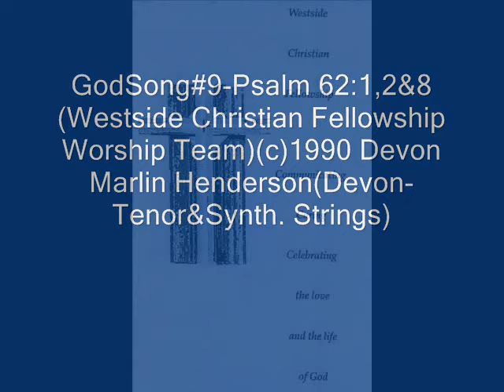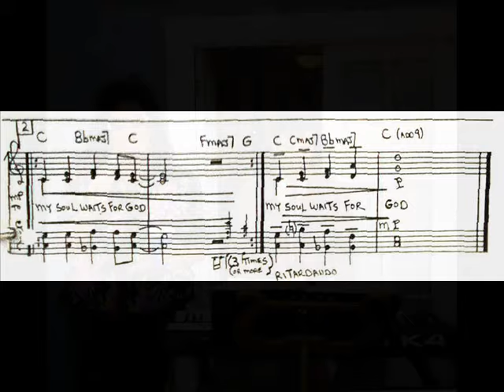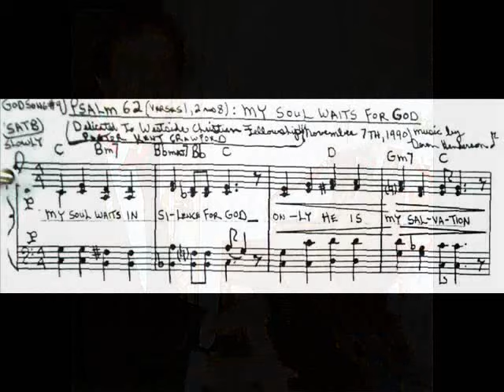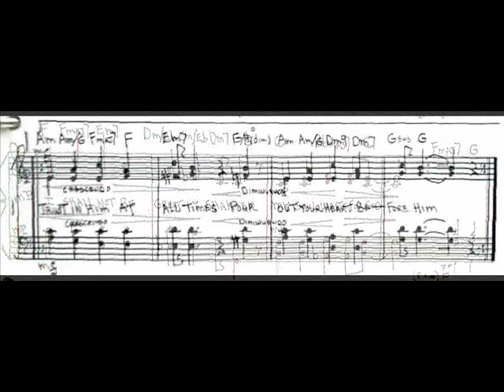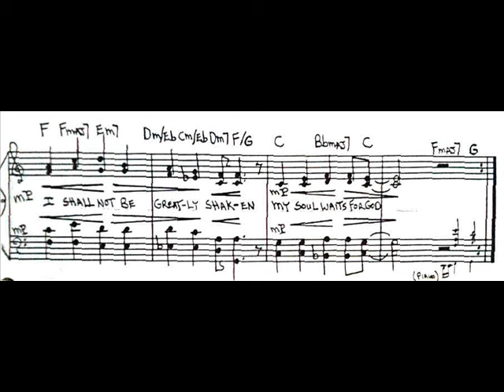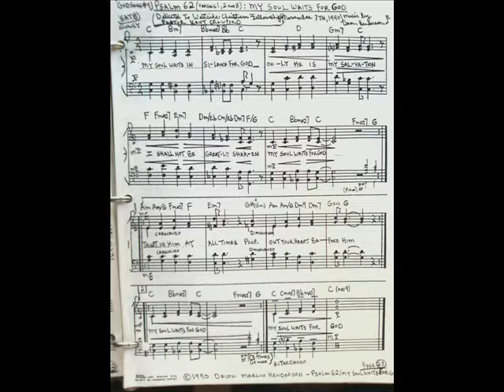GodSong#9 Psalm 62 1,2&8"Live" 1991&Piano Solo 2000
(c)1990 Devon Marlin Henderson.Westside Christian Fellowship Worship Team- 1991-"Live"-Devon-Tenor&Synth.Dedicated to Pastor Kent Crawford.